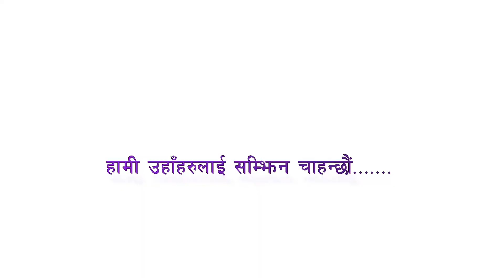भुटानी शरणार्थी क्याम्पमा जिवीकापार्जनको लागि बसिबियालो गर्दै........Income generating activities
आर्थीकपार्जनको लागि  भुटानी शरणार्थी क्याम्पमा  यसरी जीवन चल्दैछ।